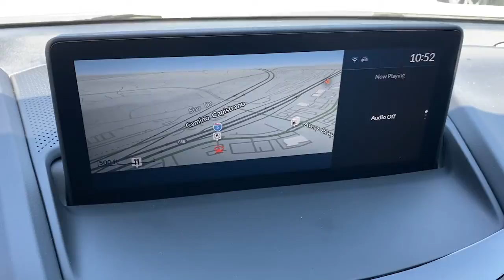2021 Acura RDX Irvine,Mission Viejo,Laguna Niguel,Ladera Ranch,San Clemente Q042876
Lunar Silver Metallic New 2021 Acura RDX available in Mission Viejo, CA at Mission Viejo Acura. Servicing the Irvine,Mission Viejo,Laguna Niguel,Ladera Ranch,San Clemente area.
2021 Acura RDX A-Spec Package - Stock#: Q042876 - VIN#: 5J8TC2H60ML042876